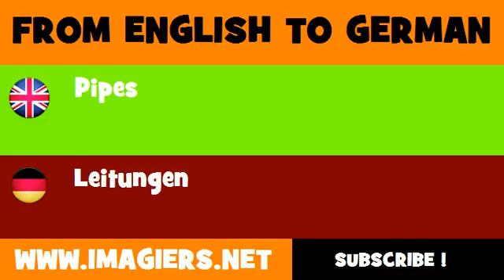FROM ENGLISH TO GERMAN = Pipes